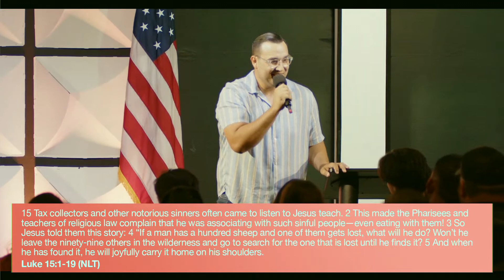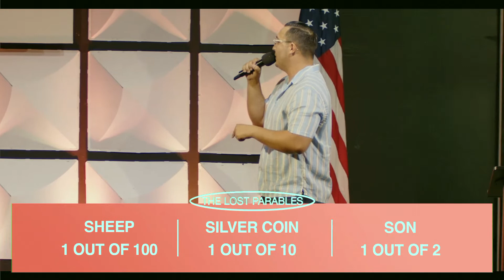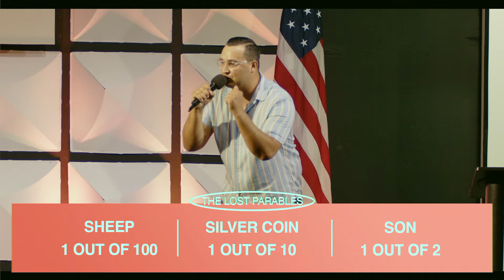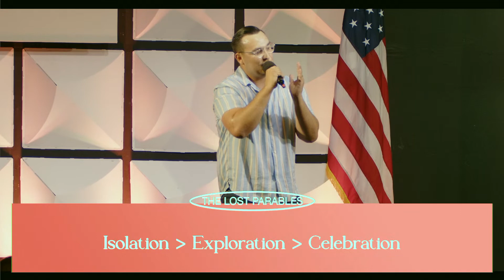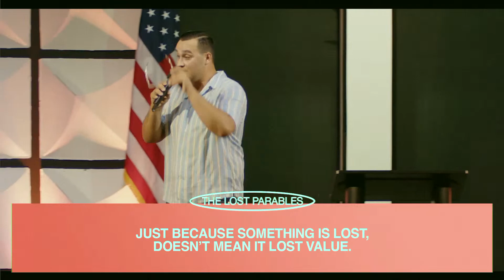The Lost Parables | Pastor Caleb Rivera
Thank you for your generosity!

How can we pray for you?  Share your prayer request with us

First time here? Fill out our virtual first time guest card.

Want to get connected & start serving? Attend Growth Track